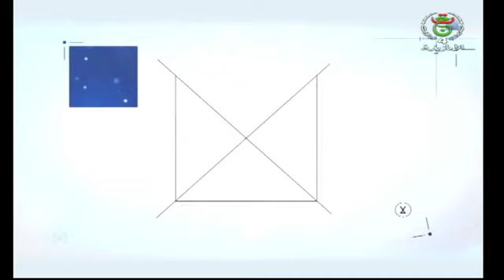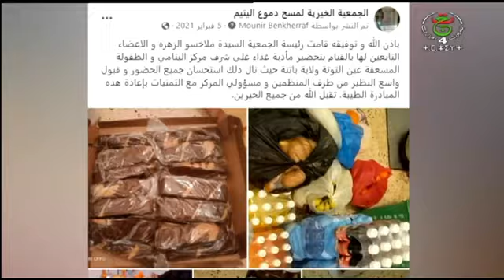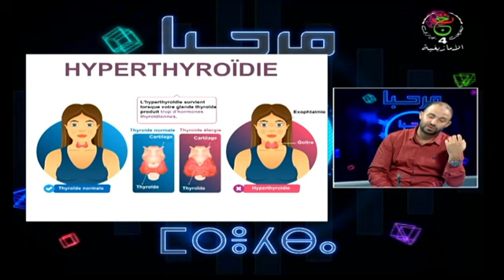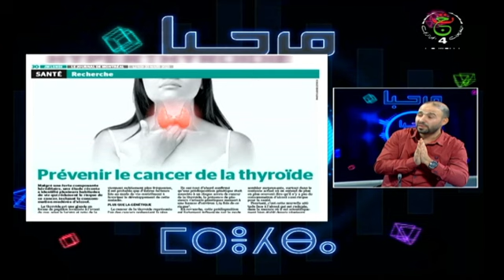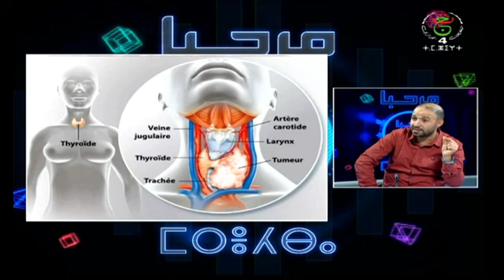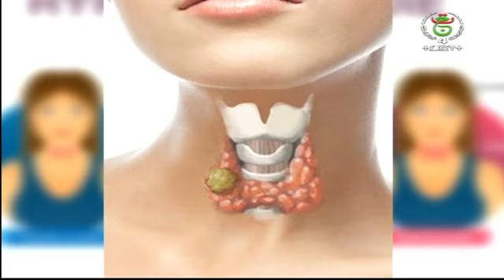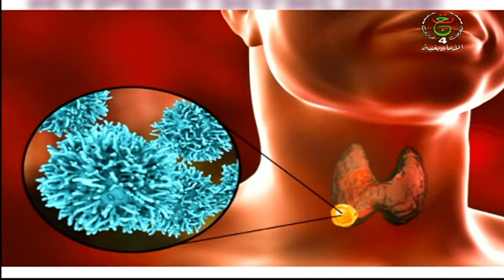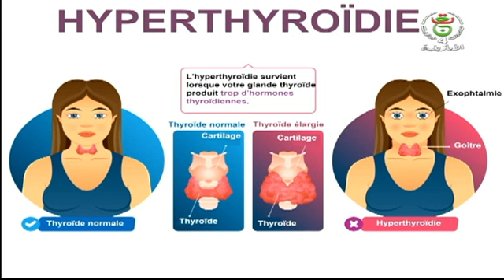حصة مرحبا بالمتغير اللساني الشاوي ليوم الأربعاء : 07 - 02 - 2024